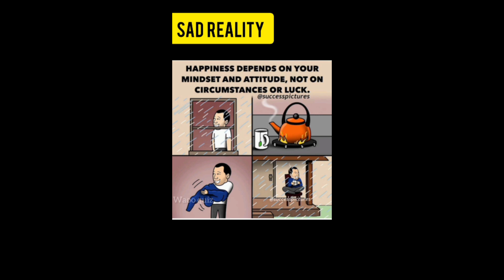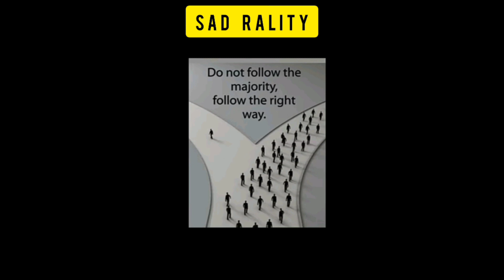Motivational video 😔| Motivational pictures with deep meaning#viral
Motivational video
1 picture 100 meanings
Top 20 deep meaning picture
Top 50 Motivational pictures with deep meaning
The sad reality of school cafeteria food
sad reality of men
success pictures
Deep meaning
sad reality of girls
sad reality shorts
youtubeshorts

@emotionalpictures-jl4pqu lol